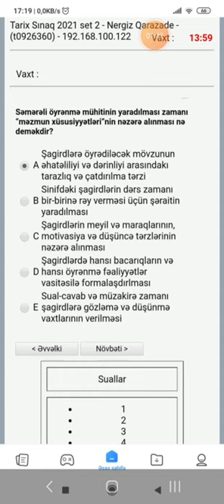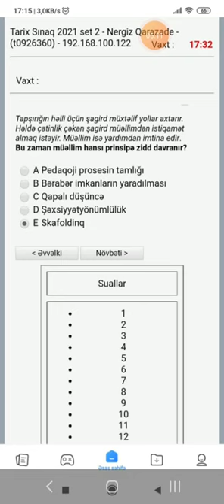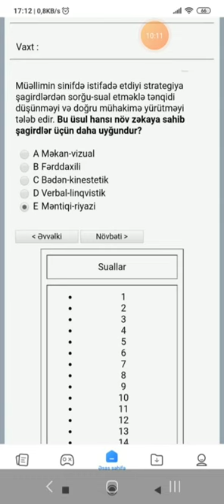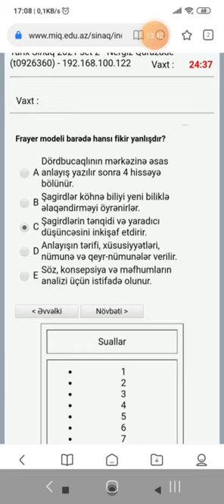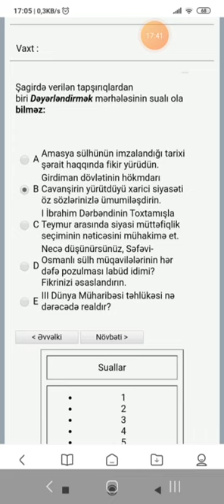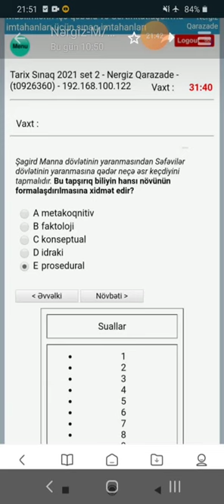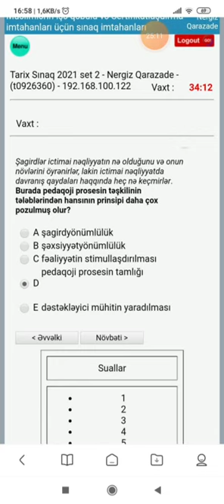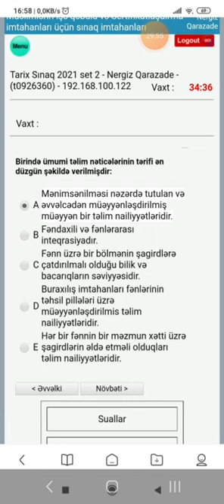Təhsil institutunun keçirdiyi sınaqdan Kurikulum suallarının izahı